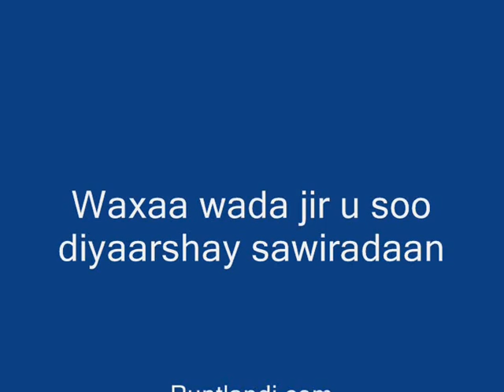Puntland Media Center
Puntlandi